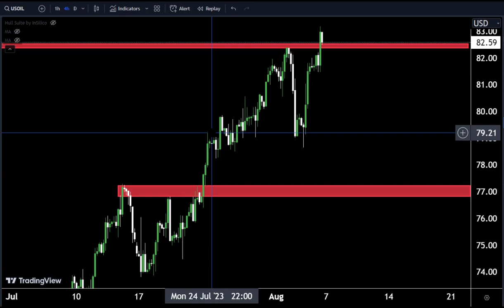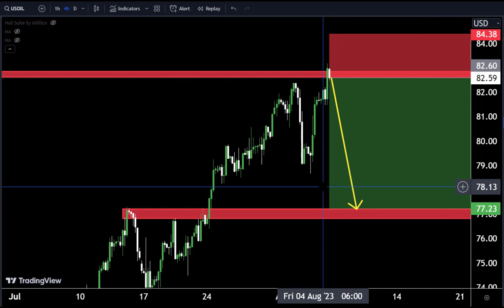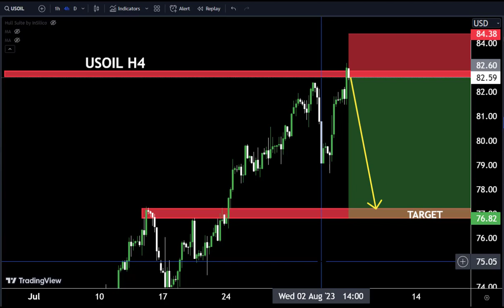USOIL LIVE TODAY Analysis : Sniper Entry Technique | Technical Analysis of today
Hello Traders
today USOIL Analysis 👆
🟢This Video includes_  (USOIL market update)